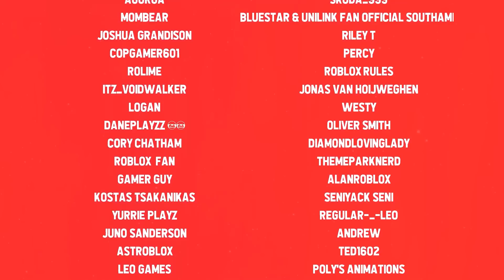Creating a GLOBAL BUSINESS EMPIRE in ROBLOX